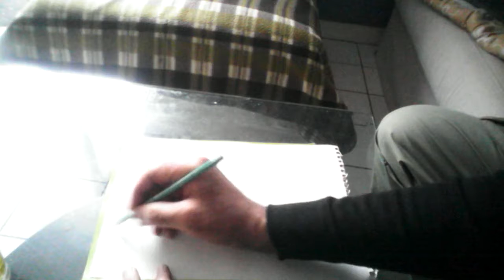jabb khalid ///// ADIEUX JACQUES A LA PROCHAINE /////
JABB  l art fait dar ( l art de Cree une Création Créatif et Créative )